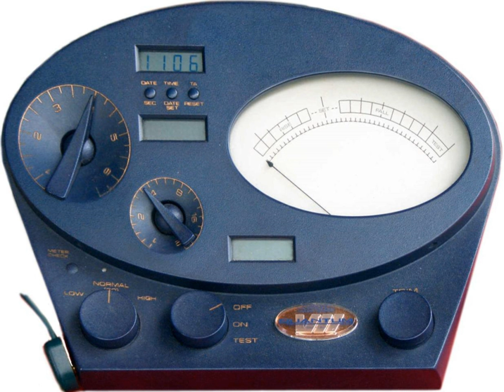Scientology and other religions | Wikipedia audio article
00:00:59 1 Buddhism
00:01:35 2 Church of England
00:03:13 3 Eastern Orthodox Church
00:05:23 4 Lutheran Church
00:05:59 5 Roman Catholic Church
00:07:05 6 Nation of Islam
00:10:07 7 Hubbard's definition of religion
00:10:50 8 Religious compatibility
00:17:57 9 See also
00:18:12 10 Notes

- Socrates

SUMMARY
The relationship between Scientology and other religions is very complex. While Scientology claims that it is fully compatible with all existing major world religions and that it does not conflict with them or their religious practices, there are major differences in beliefs and practices between Scientology and most religions, especially the major monotheistic religions. Members are not allowed to engage in other similar mental therapies or procedures, religious or otherwise. However, some ministers from other churches have adopted some Scientology secular programs.According to Jacob Neusner, Scientology is a "synthesis of existing ideas and a reflection of particular cultural, social, and historical circumstances in which it was born and developed". The religion reflects Western and American values, such as "beliefs in democracy, individualism, and freedom", while borrowing little from religions based on the Bible. Similarities exist between Scientology and eastern religions such as Hinduism and Buddhism.